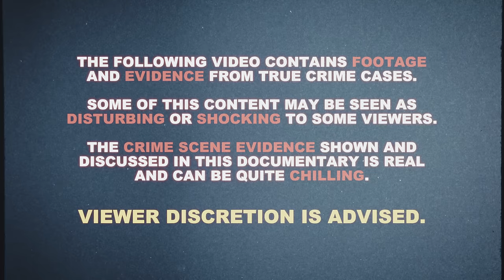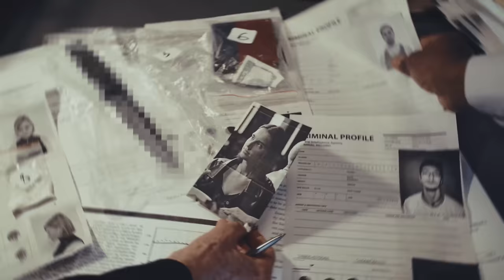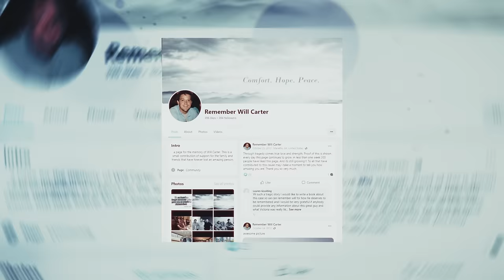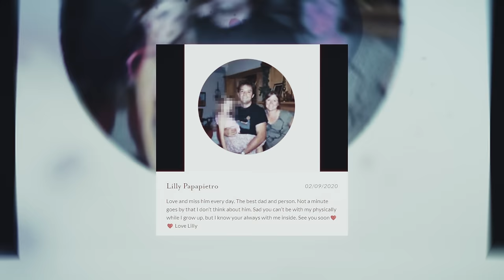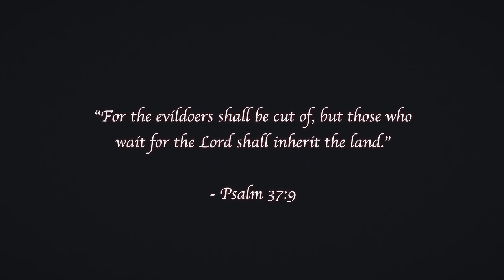Lies, Betrayal and Deadly Accusations | Victoria Rickman | True Crime Documentary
Delve into the gripping true crime story of Victoria Rickman in this documentary about crimes gone wrong. Follow along as the details unravel, leading to unexpected twists and turns in this captivating tale. Watch as the investigation unfolds, revealing shocking revelations and surprising outcomes. Don't miss this intriguing look into a case that will keep you on the edge of your seat until the very end. What happened to Victoria Rickman? Well… its a scary mystery.

Chapters:
00:00 Intro
01:03 Beginning
02:59 The Victim
03:56 The Escalation
09:49 The Dark Secrets
14:39 The Trial
22:53 The Verdict